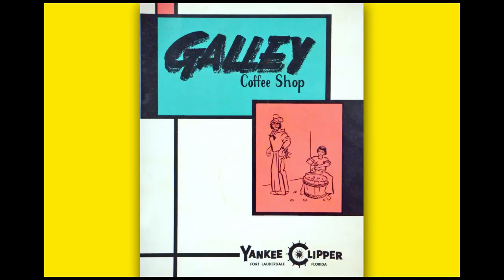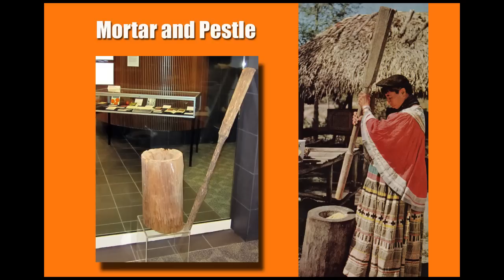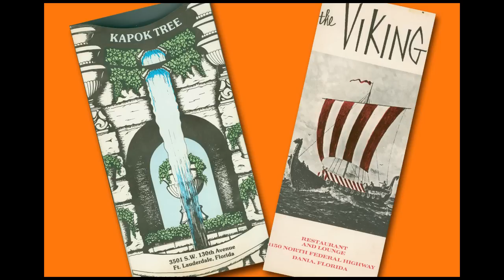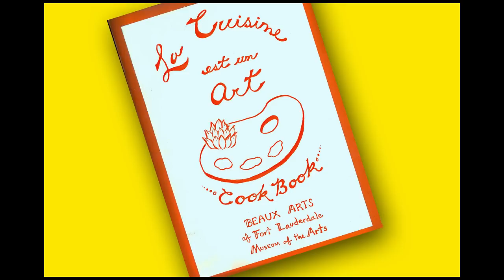Bountiful Broward Exhibit: Eating in South Florida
Bountiful Broward: Eating in South Florida, 1880s -- 1980s is open to the public from December 7, 2011 to March 31, 2012 at the Bienes Museum of the Modern Book, Broward County Main Library, 6th floor.   The exhibition traces Broward County's history through cookbooks, menus, photographs, postcards, kitchen collectibles, books, and rare artifacts.  South Florida's cuisine has been shaped by many cultures, strengthened by the bounty of the land and waters, and transformed by developments in agricultural practices and food processing. Bountiful Broward shows food items and cooking trends that define the County's eating and dining traditions.